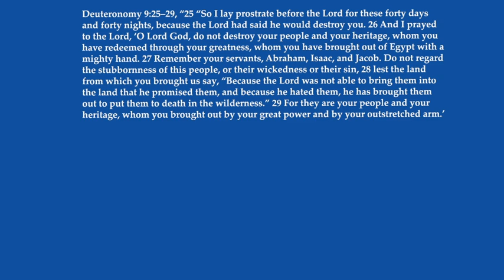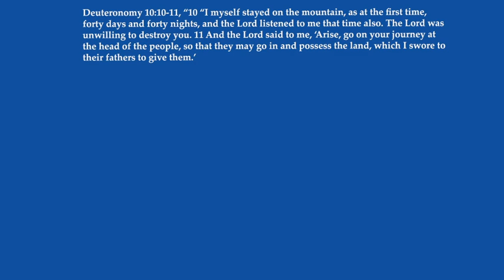Reading the Bible Daily with Dave: October 28 Deuteronomy 9:25–10:11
Join Dave as he journeys through the Word of God today October 28 looking at Deuteronomy 9:25–10:11 on this new episode of Reading the Bible Daily with Dave.